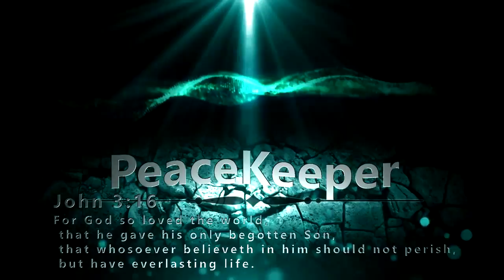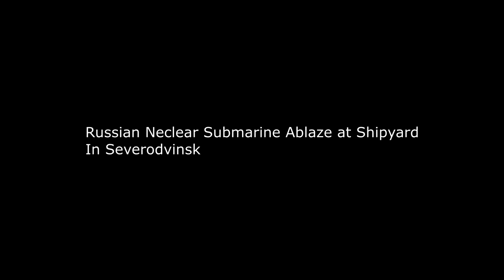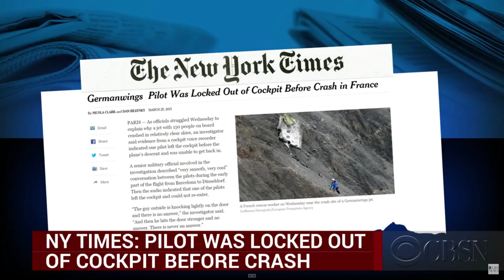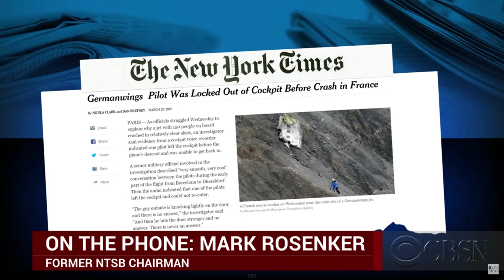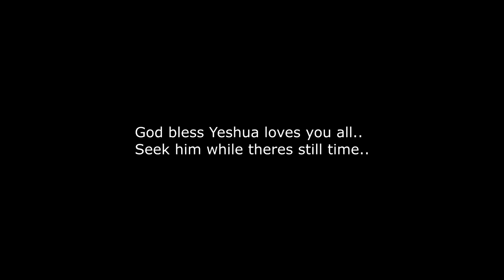Signs of the End times, Rumors of Wars, Blood MOON! 2015 April 9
God bless guys, this is a video I made regarding the latest events going on that can lead to a prophetic backround.. God bless guys and remember give your life to Jesus Christ while you still can its easy!!!